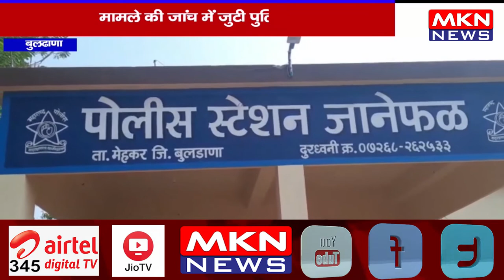बुलढाणा - डैम में मिला युवक का शव , मामले की जांच में जुटी पुलिस